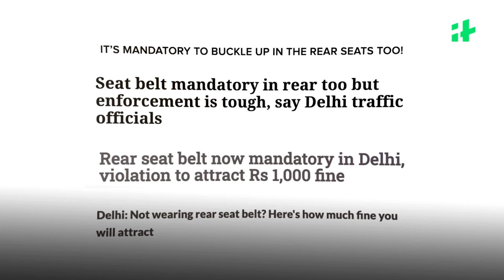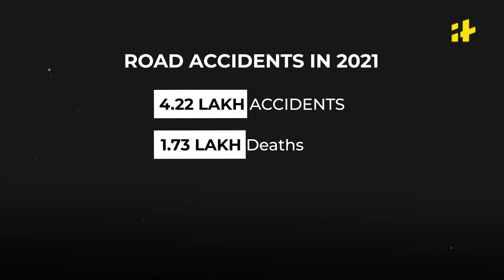Why We Need To Discuss Road Safety in India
Govt wants you to wear a seat belt in the rear seats. Although this is a step in the right direction, what about the times when people die due to the government's apathy? This video discusses why we need to look at road safety in India.